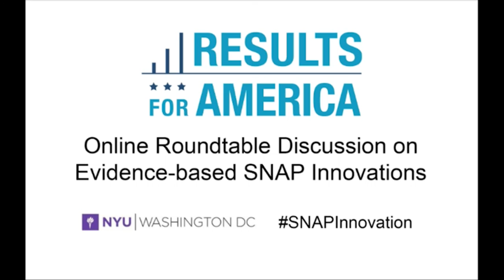Promoting Economic Mobility Through Evidence-Based SNAP Innovations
To bring the lens of evidence to our nation’s nutrition policies, Results for America – in partnership with NYU Washington, DC – hosted a forum on promoting economic mobility through bipartisan, data-driven, evidence-based innovations in the Supplemental Nutrition Assistance Program (SNAP). The event highlighted the data being collected and evidence that supports these interventions and identified innovations designed to: (1) Increase the purchase of fruits and vegetables among low-income consumers, particularly at local and regional retailers such as farmers’ markets; and (2) support community economic development and local agriculture.